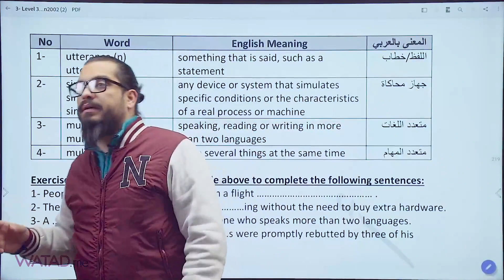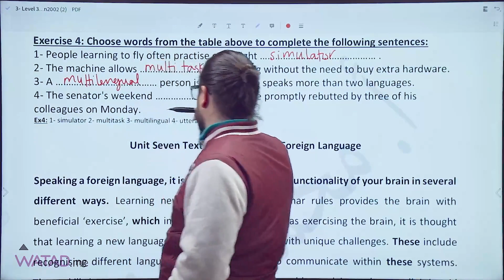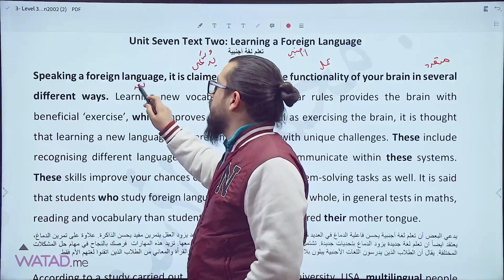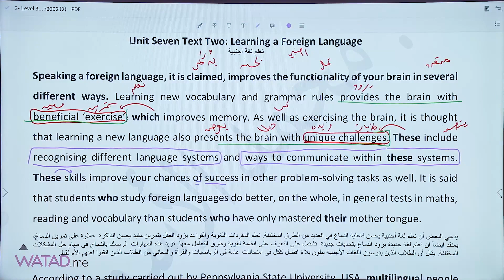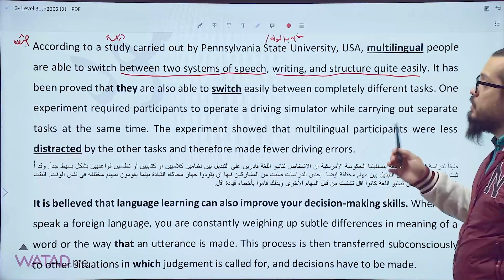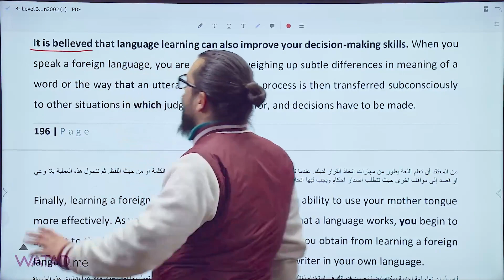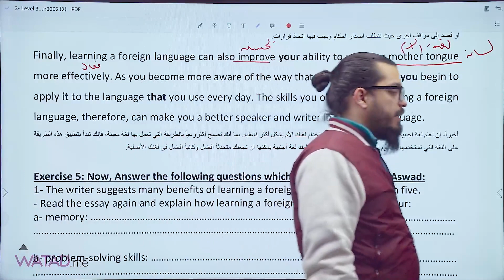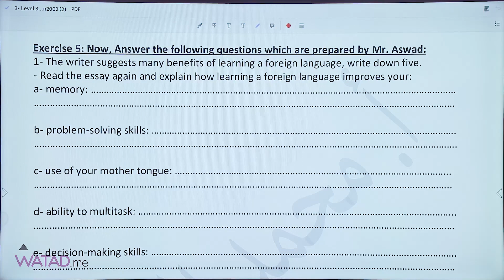25- Unit 7 Learning a Foreign Language المعاني والشرح